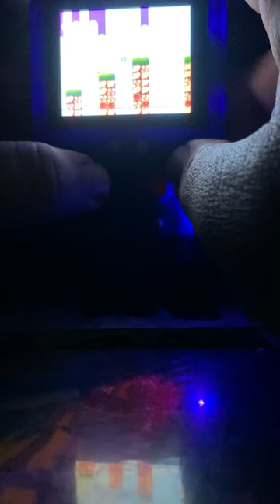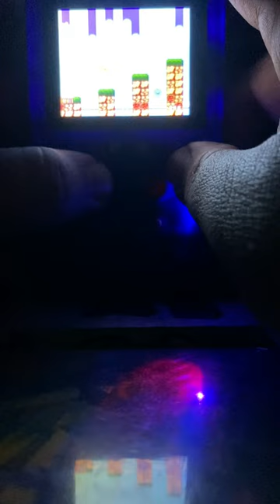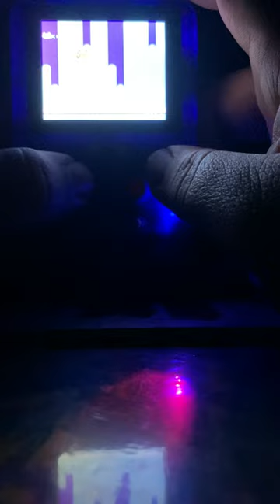Pokémon pocket monsters part 2 world 2